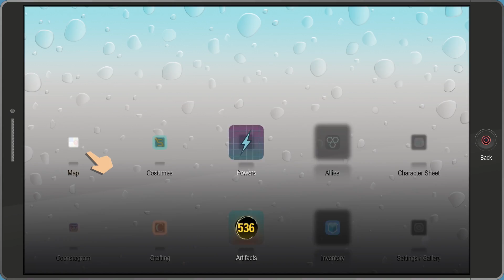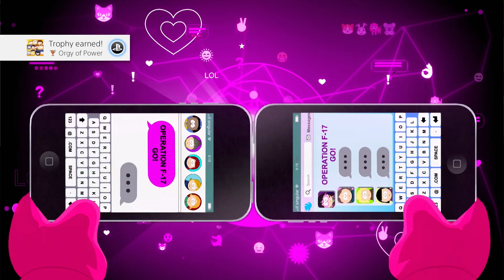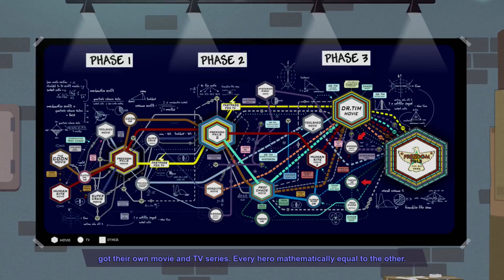SOUTH PARK THE FRACTURED BUT WHOLE Gameplay Walkthrough Part 17 - CRAZY BOSS (Full Game)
South Park The Fractured But Whole Walkthrough Part 1 - South Park The Fractured But Whole  Gameplay Walkthrough Part 1 Let's Play Playthrough First Hour to Ending series